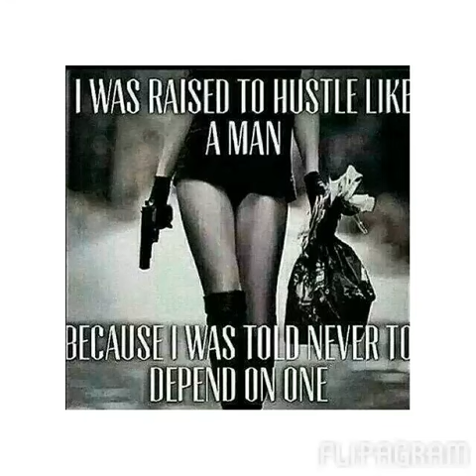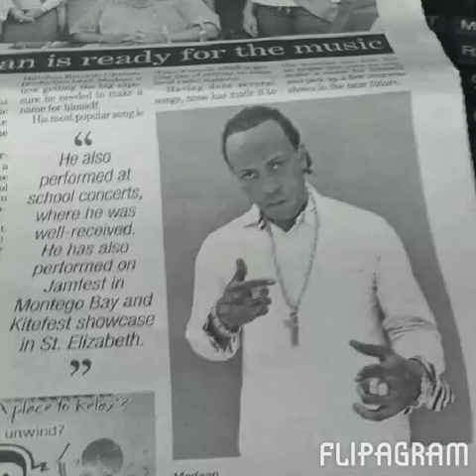Madaan- Dark a wan part [Bus Head Ridim] June 2015